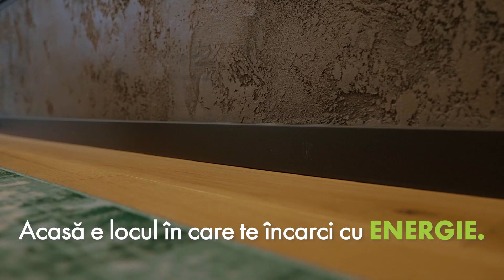Bucură-te de un apartament așa cum ai visat. Avans 35%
La Lebăda Lake Residence ai posibilitatea să achiți în rate de până la 3 ani, cu un avans de minimum 35%!